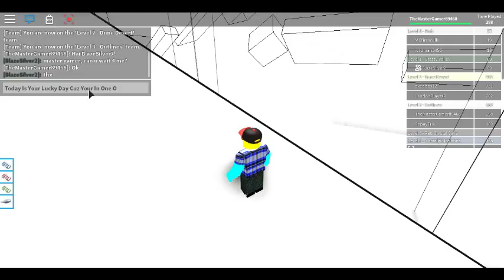First World Of Levels On Speed Run V.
Start Of Speed Run V. Published On 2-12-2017